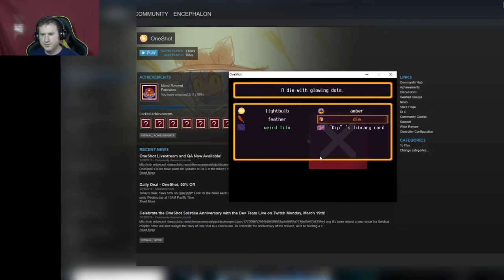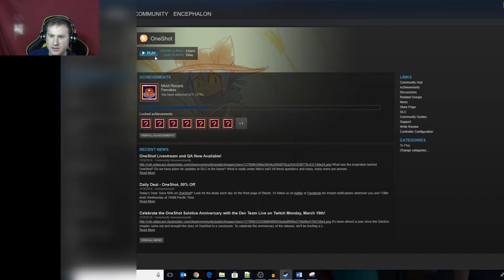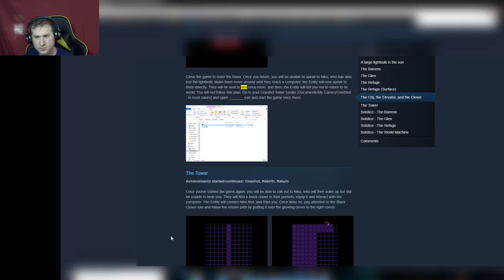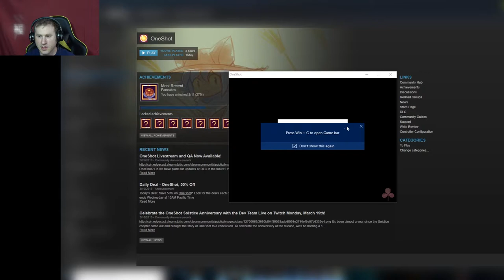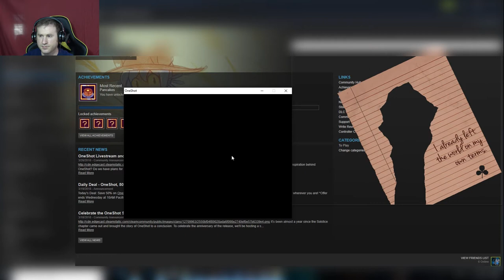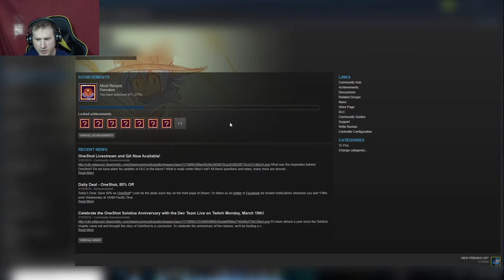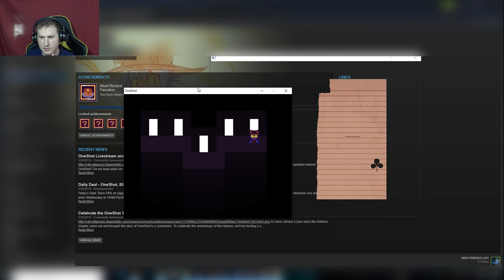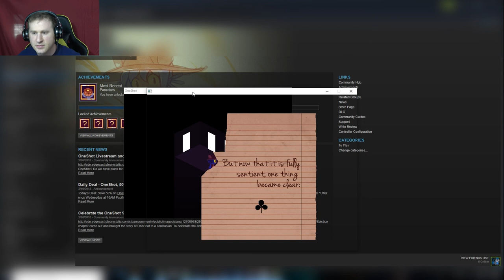THE EMPTINESS | OneShot 13